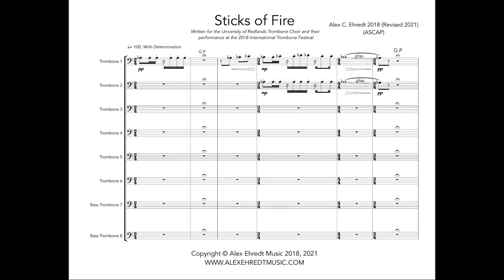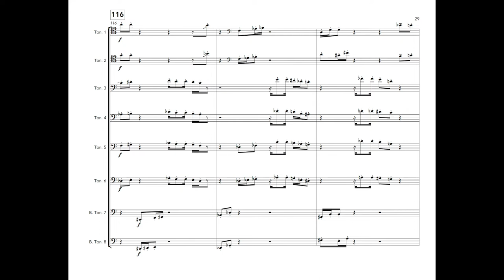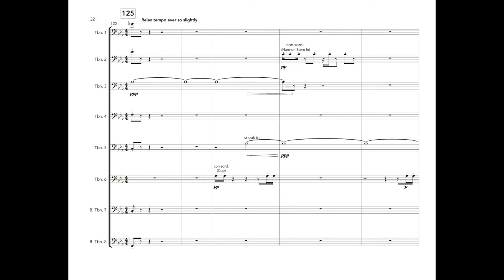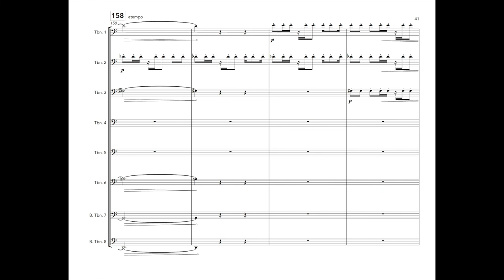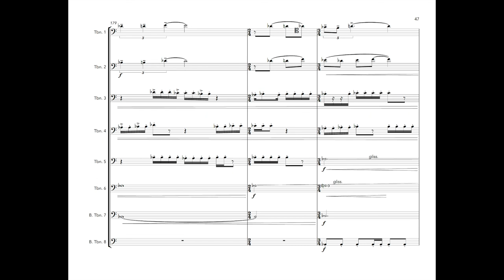"Sticks of Fire" for Trombone Choir (Video Score)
"Sticks of Fire" is a piece for trombone choir composed by Alex Ehredt in 2018 for the University of Redlands Trombone choir, and then revised in 2021. The piece is inspire by the "Sticks of Fire" sculpture that resides in Plant Park at the University of Tampa. The origin of the word "Tampa" is believed to be from the Calusa language, a Native American language once spoken in the area. The exact meaning is not definitively known, but it's thought to mean "sticks of fire" in the Calusa language, possibly referring to lightning strikes in the Tampa Bay area.